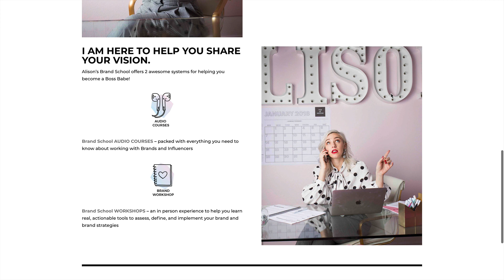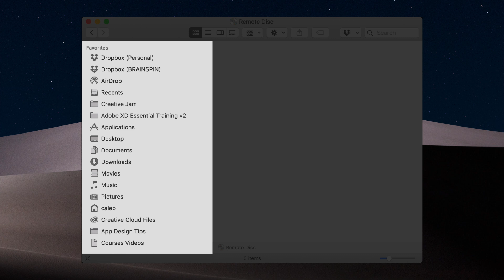When to use icons in your design | Ep 2/30 [Icon Design in Adobe XD]